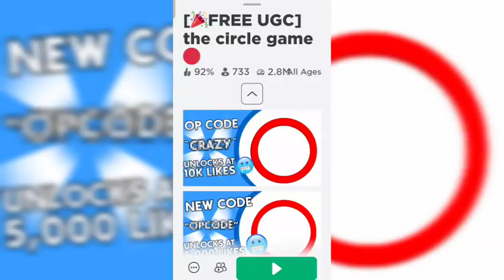🐱 CLAIM THIS CUTE ITEM NOW! NEW FREE UGC LIMITED!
In this video I'll be showing you guys the new free UGC limited items, Coffee Cat Carrier from the circle game on Roblox!